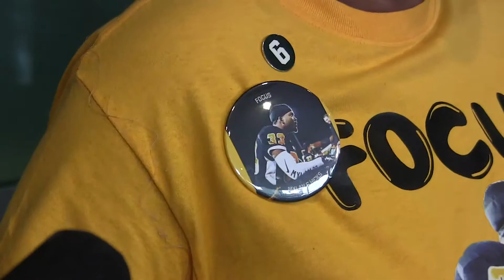Calgary man convicted of murdering player with the Calgary Stampeders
A judge has found a man guilty of second-degree murder in the slaying of a Calgary Stampeders football player. Nelson Lugela was charged after Mylan Hicks was killed outside the Marquee Beer Market in Calgary in September 2016. The victim's mother, Renee Hill says she's still angry at her son's killer and forgiveness won't come easily. (The Canadian Press)